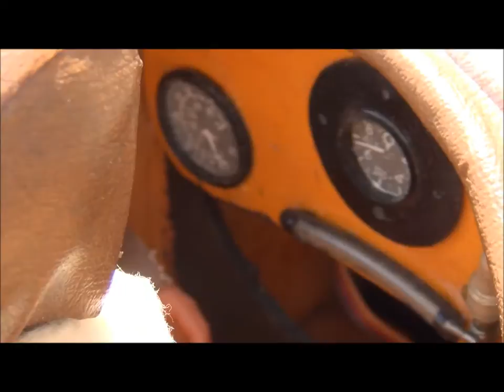Radio control model plane WW1 trainer. Banjo Patterson scale rally 2013.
Here is some footage of a scratch build WW1 trainer model airplane. Its over 34 years old!